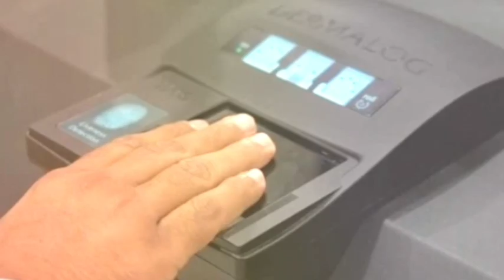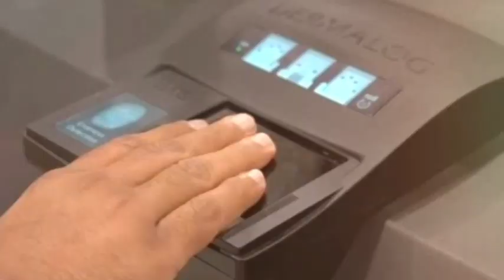৩ মাসের বেশি ছুটিতে থাকা খাদেম প্রবাসীর আকামা বাতিল করতে পারবেন কপিল বা স্পন্সর। কুয়েত প্রবাসী খবর।